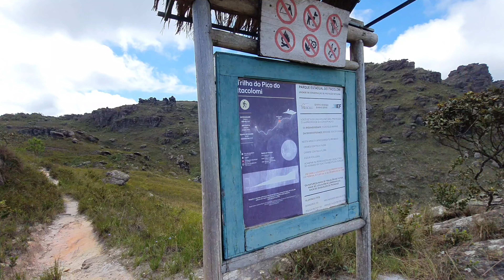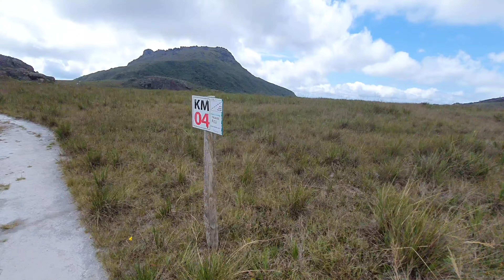PICO DO ITACOLOMI - TRILHA COMPLETA EM TEMPO REAL E SEM CORTES - VÍDEO 3 EM 4K - O CERRADO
Olá! Seja bem vindo ao canal. Nesse vídeo vou estar mostrando o vídeo 3 - O cerrado - Da série a trilha completa do pico do Itacolomi em Ouro Preto-MG em tempo real e sem cortes. Serão 4 vídeos com estabilidade e qualidade de imagem 4K. Cada vídeo mostrará um trecho diferente até chegada no pico. Os 4 trechos serão os seguintes: 1 - Estradinha de chão 2 - Entrada na mata 3 - O cerrado 4 - Ataque ao pico. Darei também dicas importantes sobre essa trilha. Acredito que para quem queira conhecer essa trilha, assistir a esses 4 vídeos serão de grande ajuda. No quarto e último vídeo dessa série tive um grande susto nessa filmagem ao encontrar e ficar a um passo de ser picado por uma cobra lá na chegada ao pico. Mostrarei esse encontro no vídeo 4. Links dos 4 vídeos na descrição.                                                                                   Link do primeiro vídeo - estradinha de chão Link do canal Link do segundo vídeo - Entrando na mata Link desse vídeo Link do vídeo 4 final + Cobra.
Músico: EnjoyMusic
Músico: EnjoyMusic
Músico: Xuxiao.